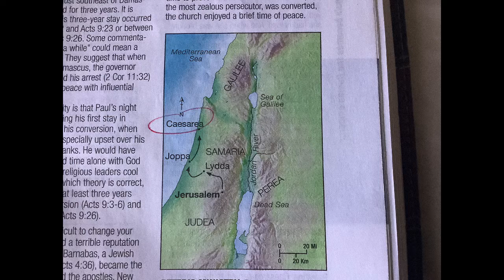Acts 9-10 Rob Oglesby Sunday School Short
Scales fall from Saul's eyes.